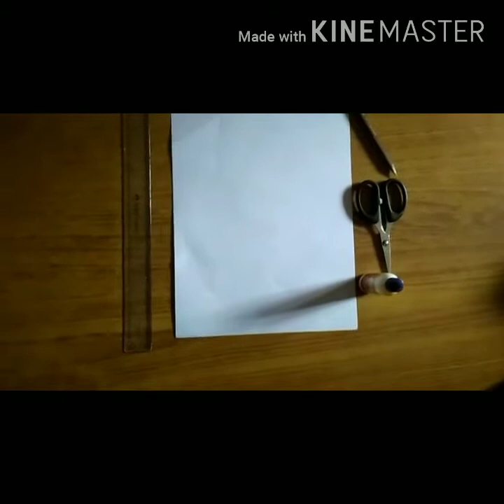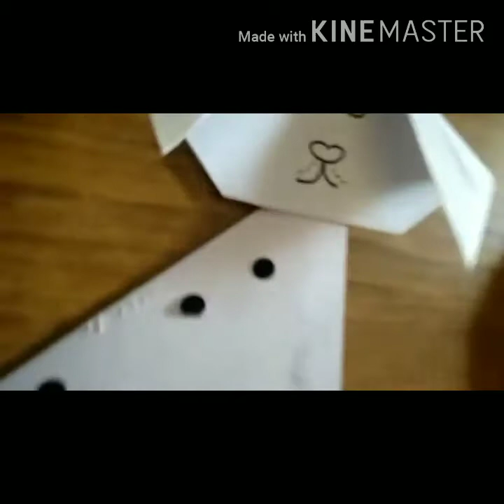How to make a simple puppy using paper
How to make a simple puppy using a paper